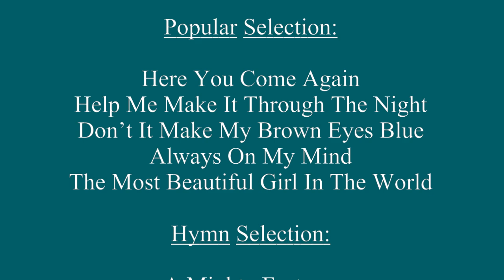QXM532BRH Seiko Melodies in Motion Rebel Wall Clock with 18 Melodies & LED Lights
The Seiko Rebel is a Melodies in Motion clock that can play one of 18 Hi-Fi melodies plus an opening and closing melody. Three sets of melodies are available for selection on the easy to use control panel.

Popular Selection: Here You Come Again, Help Me Make It Through The Night, Don’t It Make My Brown Eyes Blue, Always On My Mind, The Most Beautiful Girl In The World

Hymn Selection: A Mighty Fortress, What A Friend We Have In Jesus, Lift High The Cross, Beautiful Savior, Jesus Loves Me, In The Garden;

Christmas Selection: Deck The Halls, O Tannenbaum, We Wish You A Merry Christmas, Joy To The World, Silent Night, Jingle Bells